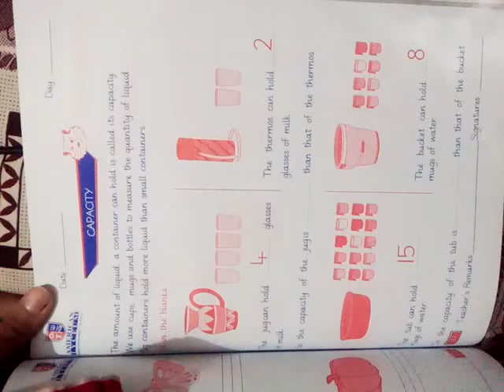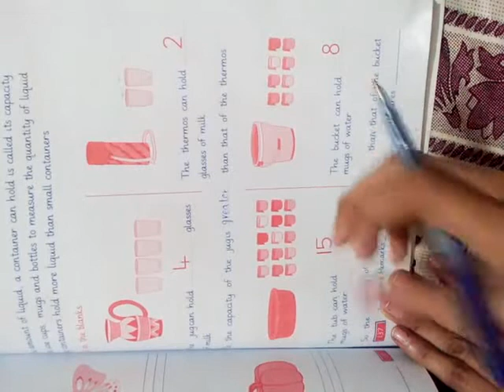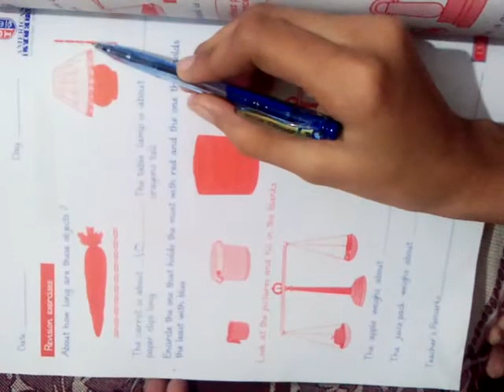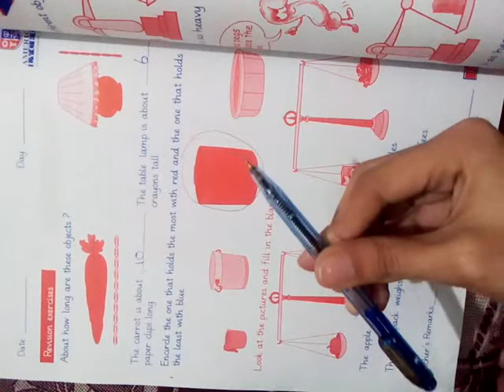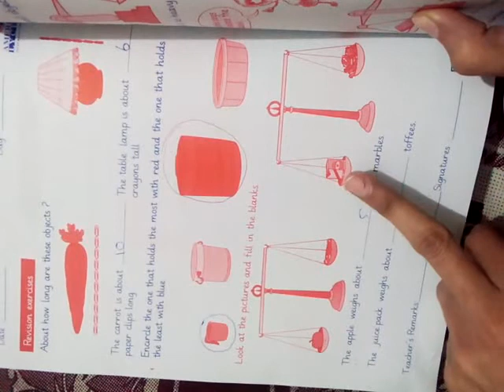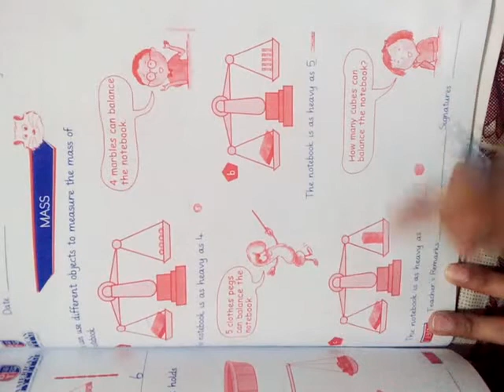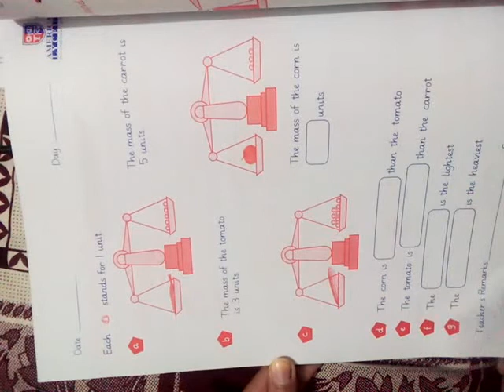Maths Grade I 25 1 2021